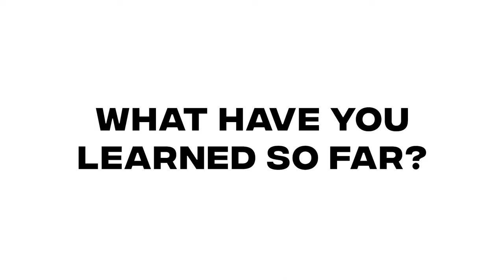What is your Purpose?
Presenting to you “What's your Purpose?”

An collection of the purposes of the current set of leaders as to why  they joined the movement while reflecting upon the learnings.

Time to Explore your purpose with Rotaract.